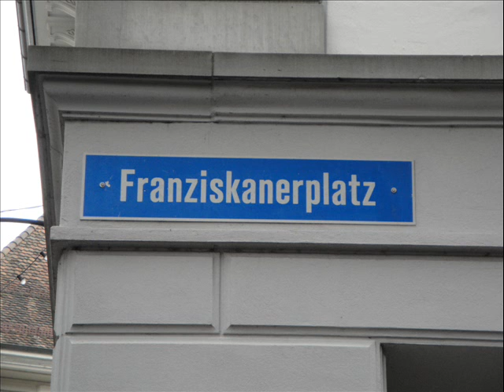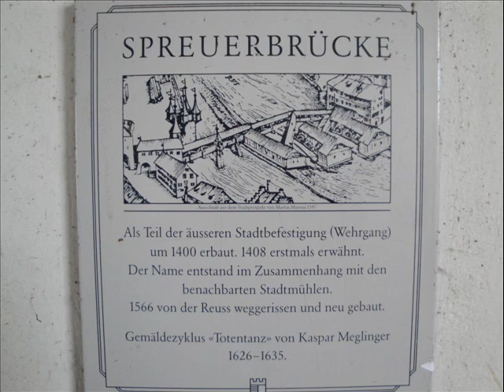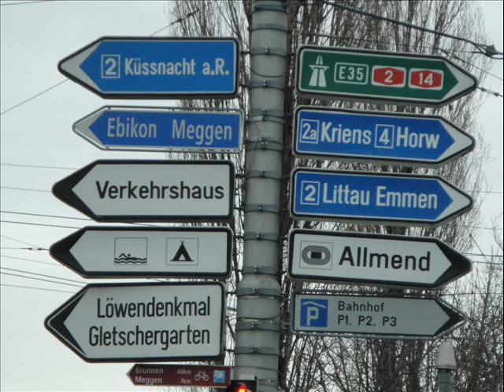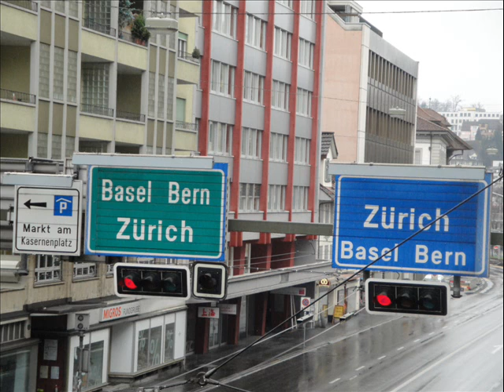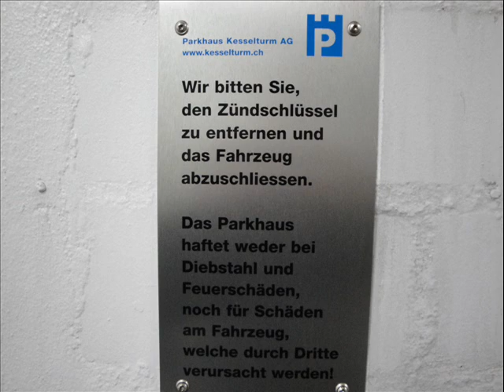WEIHNACHTEN IN LUZERN 2009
MERCATINI DI NATALE A LUZERN 5-6-7 DICEMBRE 2009